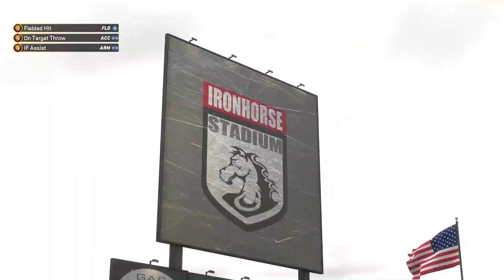MLB The Show 24 | Road To The Show | Series 79 & 80 | Xbox Series X Gameplay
MLB THE SHOW 24:
MLB The Show 24 is a baseball simulation video game that was developed by San Diego Studio and published by Sony Interactive Entertainment, based on Major League Baseball.